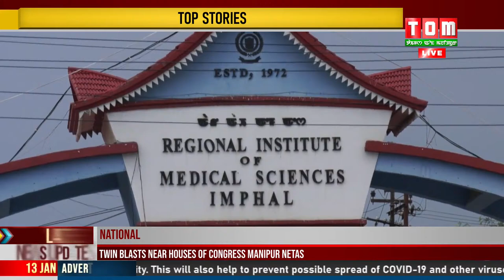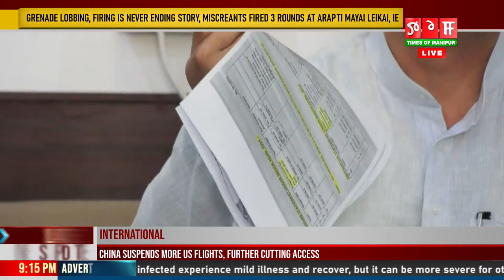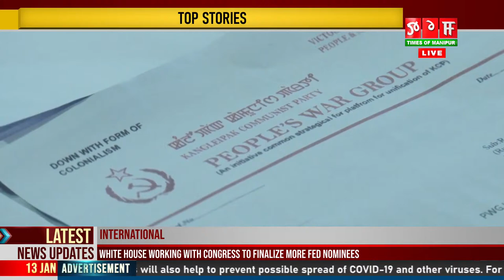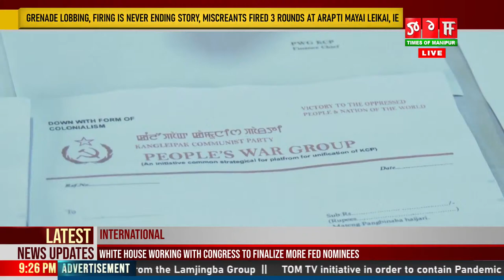LIVE | TOM TV 9:00 PM MANIPURI NEWS, 13 JAN 2022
TOM TV 9:00 PM MANIPURI NEWS, 13 JAN 2022
NEWS ANCHOR: ANANDI